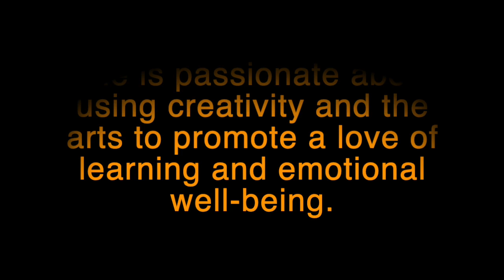Clare Helen Welsh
Picture Book Writer-In-Residence